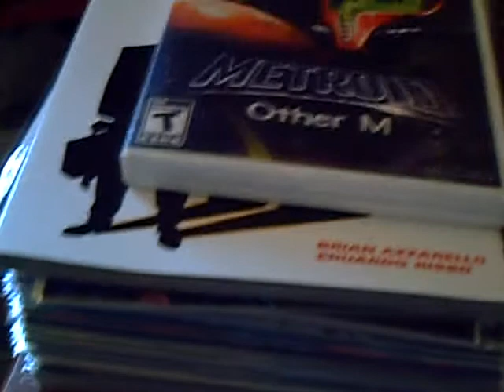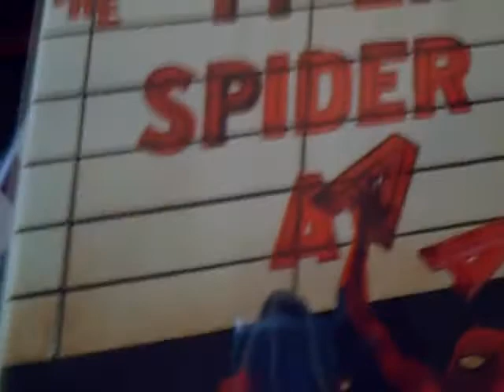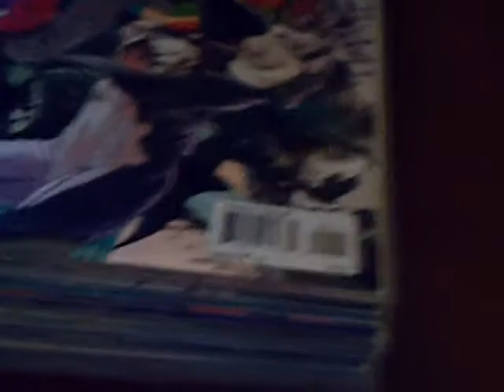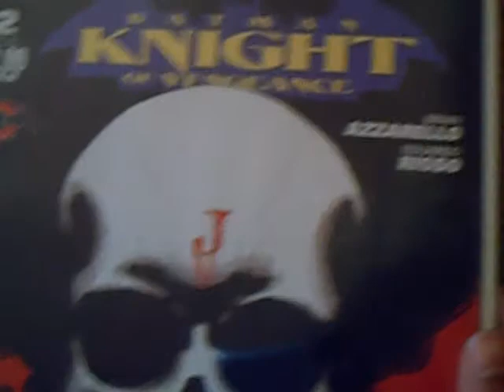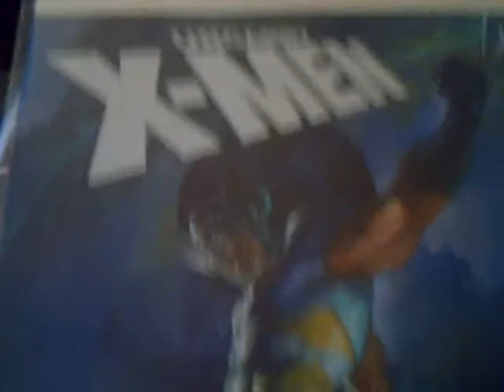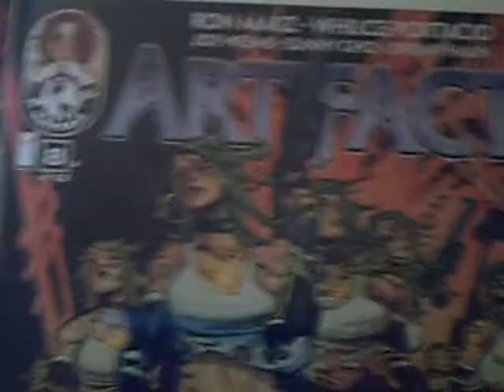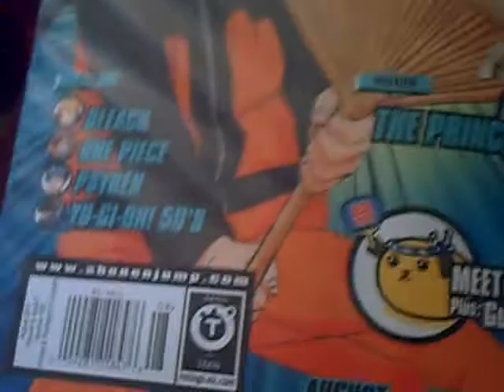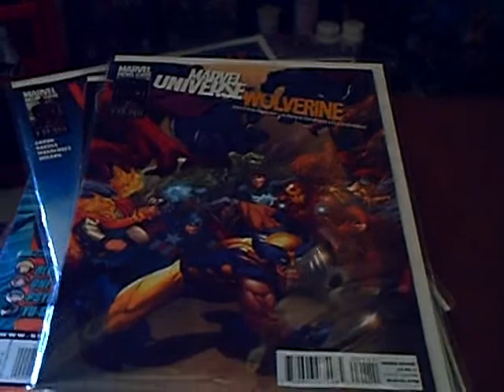Collection Pick-Ups, Vol. 56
Welcome Comic Book Lovers!!!

Before Comic-Con, I wanted to catch up on some storylines so I went for my monthly Comic Run early... Enjoy